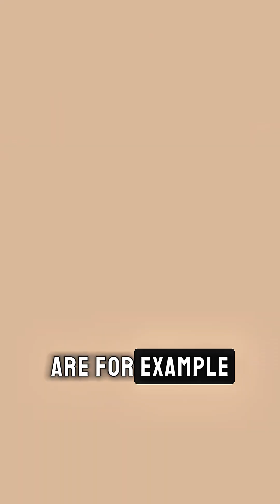Aflatoxin isn't unique to peanuts-it can occur in all nuts, seeds, grains, and legumes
Aflatoxin isn't unique to peanuts-it can occur in all nuts, seeds, grains, and legumes. Aflatoxin is a type of mycotoxin produced by certain moulds, particularly Aspergillus flavus and Aspergillus parasiticus, which can grow on crops under certain conditions, especially in warm and humid climates.

The real risk of aflatoxin contamination is primarily influenced by harvesting, drying, and storage practices. Poor handling, where crops are exposed to moisture, can lead to mould growth and aflatoxin formation. So, it's less about the specific food and more about how it's processed and stored.

That said, reputable manufacturers of all nut products (including almond butter, pistachio butter, and others) often adhere to the same rigorous standards to minimize aflatoxin. So, when high-quality processing and testing are in place, aflatoxin levels in peanut butter and other nut butters should remain within safe limits.